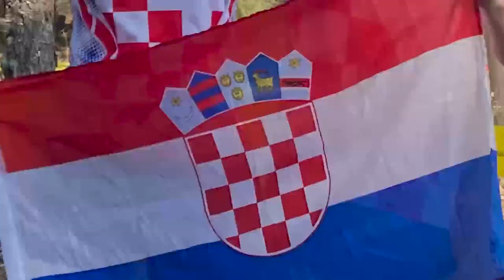JWOC 2022 | VLOG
[HR]
Svjetsko juniorsko prvenstvo u orijentacijskom trčanju (JWOC) održano je od 10. do 16. srpnja u portugalskom gradiću Aguiar da Beira. Za Hrvatsku reprezentaciju nastupali smo Jakov Lesjak i ja.
Zbog opasnosti od požara, portugalska vlada zabranila je sve aktivnosti u šumama pa tako i šumske utrke JWOC-a (odgođene su za 11. mjesec).

Iako smo trčali samo 3 sprint utrke, upoznali smo mnogo natjecatelja i odlično smo se proveli. Kako je bilo sudjelovati na JWOC-u iz perspektive natjecatelja, možete pogledati u ovom videu :)

Ako vam se video svidio, lajkajte ga, podijelite, komentirajte & pretplatite se na moj YouTube kanal! Puno bi mi značilo :)

[ENG]
The Junior world orienteering championship (JWOC) was held from 10th to 16th July in the small town of Aguiar da Beira, Portugal. Jakov Lesjak and I were only competitors from Croatia at this championship. Due to the high risk of fire in Portuguese forests, the Government of Portugal banned all activities in Portuguese forests. So, the JWOC forest competitions were cancelled (they are postponed to November).

Although we ran 3 sprint races, we met many competitors and we all had an amazing time. How it was to compete at JWOC, you can watch in the video :)

Snimila i uredila/ Filmed and edited by: Paula Pavlin
POSEBNE zahvale za snimanje našim trenerima Petri i Vedranu jer bez njihovih snimki ovaj video ne bi bio isti :)
SPECIAL thanks to our coaches and supporters Petra & Vedran without whose videos this vlog wouldn't have been the same :)